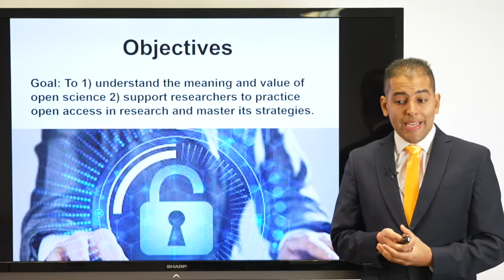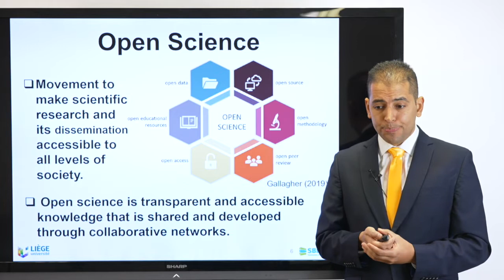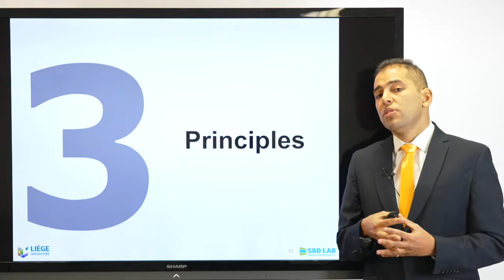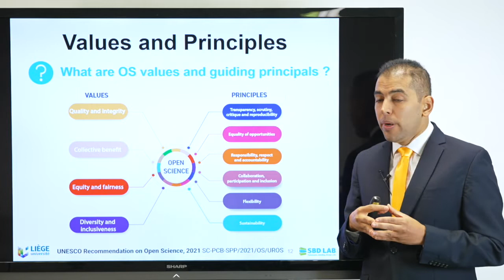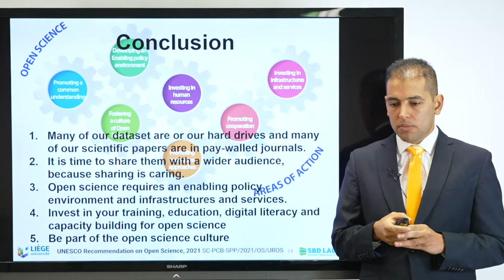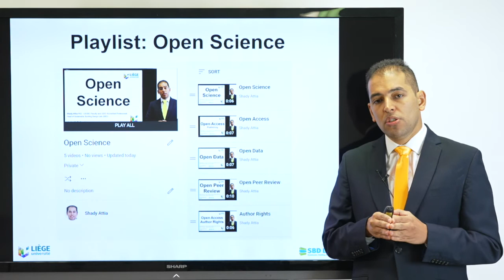Open Science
Open Science is a disruptive phenomenon that is emerging around the world and especially in Europe. Open Science brings about socio-cultural and technological change, based on openness and connectivity, on how research is designed, performed, assessed, and disseminated.
Open Science concerns (a) scientific publications (open access publication platforms), (b) research data (made available in accordance with the Findable, Accessible, Interpretable, and Reusable (FAIR)
principle, (c) educational resources (to be released with open license permits that enable no-cost access, use, adaptation, and redistribution), (d) software (to be released under a license that allows modifications, derivatives, and sharing), and even (e) hardware.

1. Open Science 0:32
2. Benefits of Open Science 1:03
3. Principles 2:53
4. Conclusion 3:55